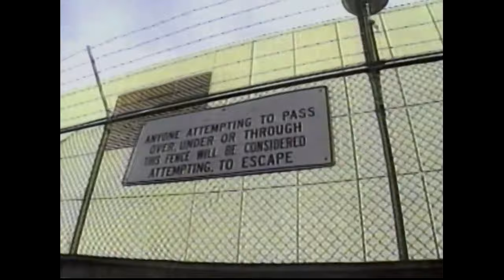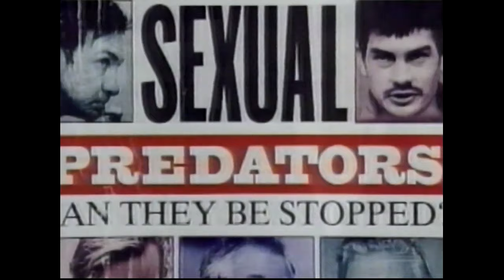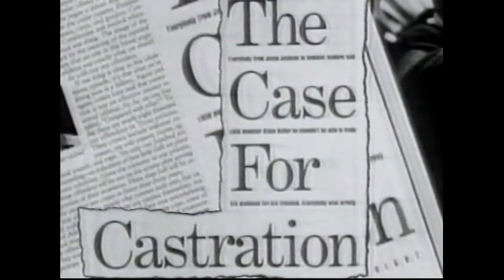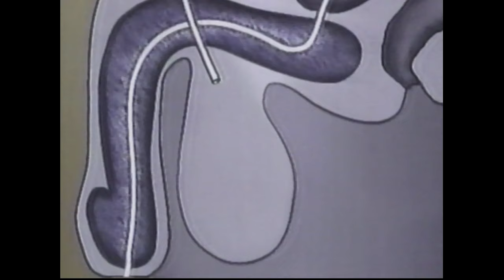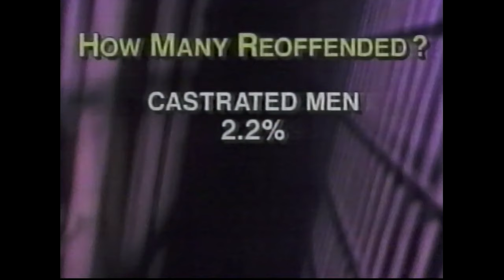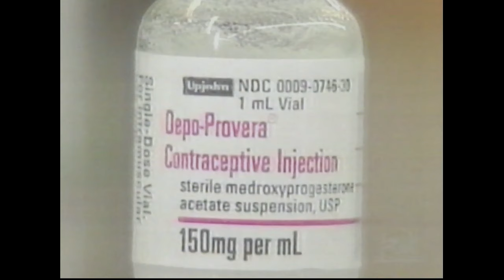America's Most Wanted | November 12th 1994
This was on the same tape as the October 1st airing I uploaded a little while ago. Thanks to AMWFan for pinning down the correct air date.